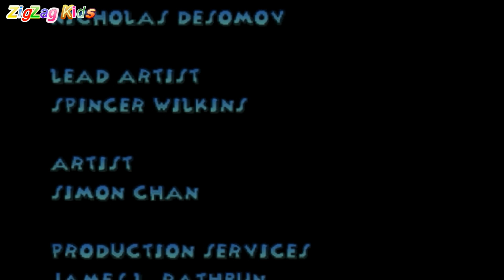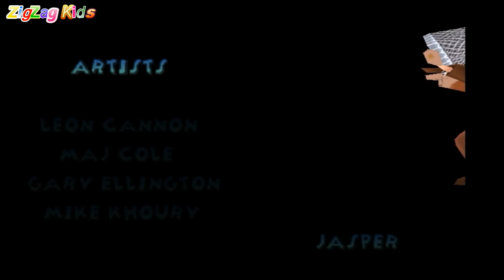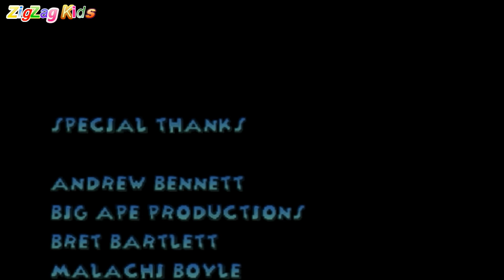Disney's 102 Dalmatians | Puppies to the Rescue | Episode 15 "THE END" | ZigZag Kids HD